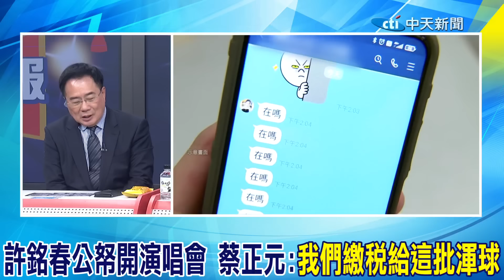許銘春被爆用公帑開個人演唱會 "大小花媽"台上燦笑合體 蔡正元氣炸:我們繳稅給這批渾球